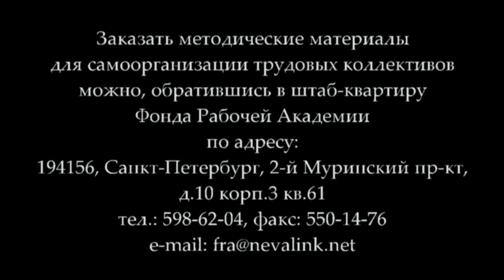М.В. Попов «Диалектика «Капитала» К.Маркса» (02.10.2014)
В лекции доктора философских наук, профессора М.В.Попова показано, как применяются в «Капитале» К.Маркса основные диалектические категории, обосновывается и раскрывается основной закон движения капиталистического способа производства и показано, что основным экономическим законом капитализма, как и всего товарного хозяйства, является закон стоимости.